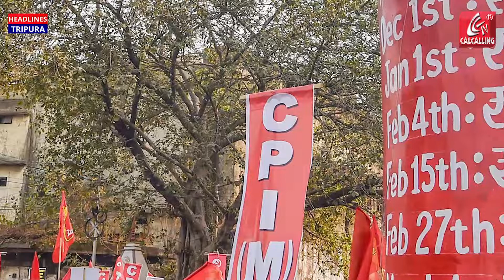মূল্যবৃদ্ধির প্রতিবাদে একজোট হয়ে আন্দোলনের ডাক বাম নেতৃত্বের